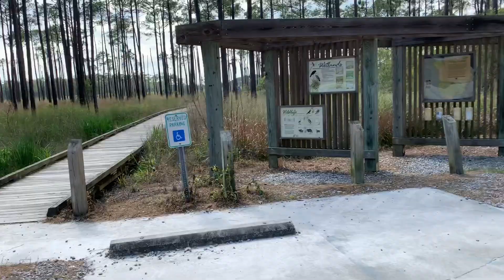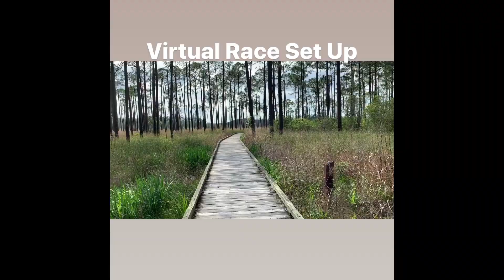NSRC VIRTUAL RACE: Trail 4.75 Miles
Follow the link to the Virtual Race I set up for Northshore Running Club. The race location is at Boy Scout Rd in Lacombe La.